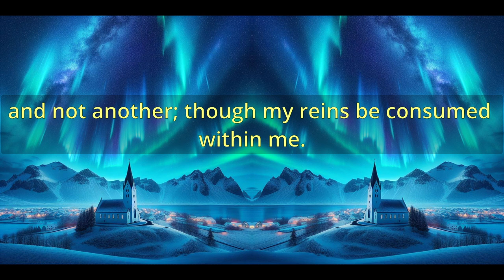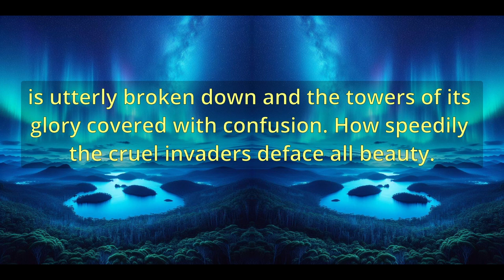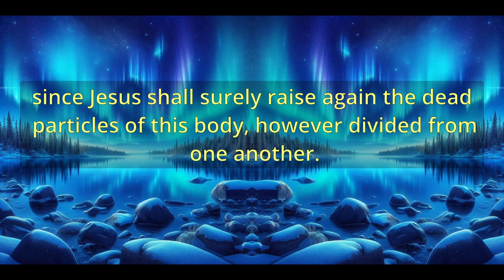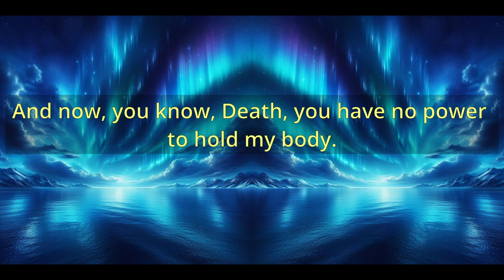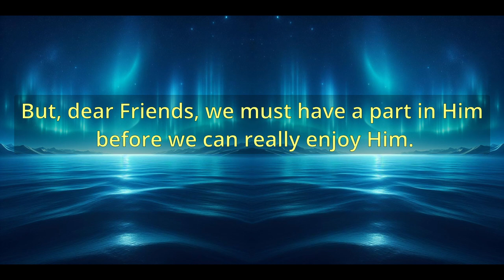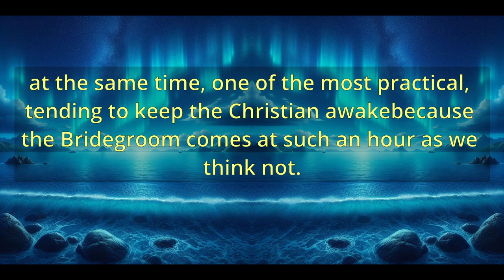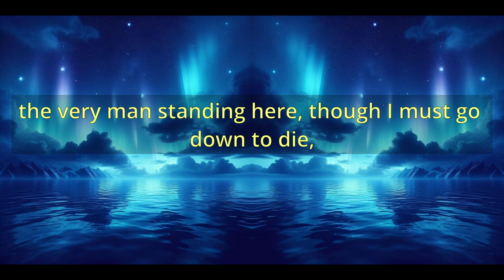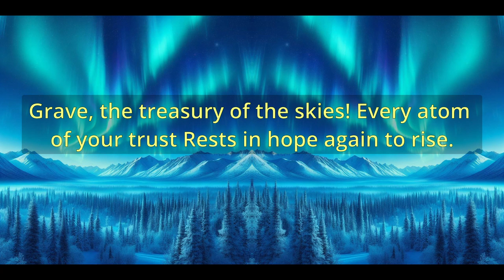"I Know That My Redeemer Lives" (A10504) - Charles Spurgeon Sermons